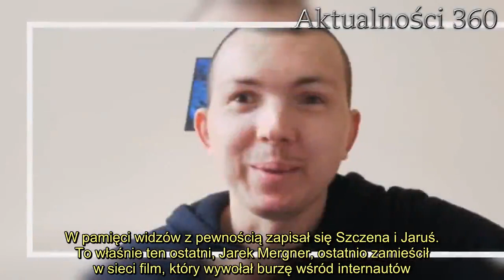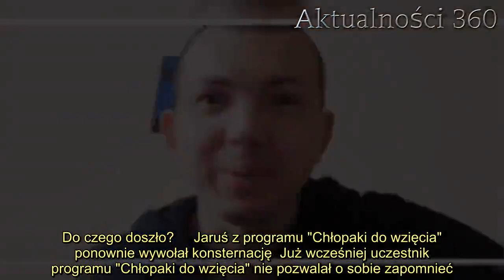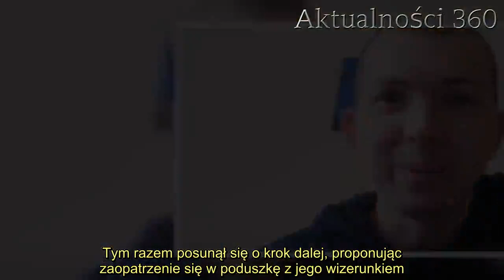Jaruś z "Chłopaków do wzięcia" sięgnął dna. W sieci pojawiło się nieprawdopodobne nagranie, ręce opa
Niejednokrotnie mogliśmy natknąć się na programy, które wywoływały spore emocje. Bez wątpienia do tego grona takich produkcji należą "Chłopaki do wzięcia". Wielu bohaterów tej produkcji podejmowało się  kontrowersyjnych aktywności. Jednym z nich jest Jaruś. Mężczyzna zrobił ostatnio coś, obok czego ciężko przejść obojętnie.   "Chłopaki do wzięcia" to program, który był pełen niezwykle wyrazistych postaci. W pamięci widzów z pewnością zapisał się Szczena i Jaruś. To właśnie ten ostatni, Jarek Mergner, ostatnio zamieścił w sieci film, który wywołał burzę wśród internautów. Do czego doszło?     Jaruś z programu "Chłopaki do wzięcia" ponownie wywołał konsternację  Już wcześniej uczestnik programu "Chłopaki do wzięcia" nie pozwalał o sobie zapomnieć. . Tym razem mężczyzna, zdaniem niektórych internautów, przerósł samego siebie i zrobił coś, co wywołuje niesmak.  Bohater programu "Chłopaki do wzięcia" w ostatnim czasie stał się niezwykle aktywnym użytkownikiem portalu YouTube. Jaruś regularnie zamieszcza tam nagrania, na których pokazuje swoje kolekcje i produkty przygotowane dla jego fanów. Ostatni z nich wywołał spore emocje. Co takiego zaprezentował Jaruś?       Internauci przecierali oczy ze zdumienia  Jaruś z programu "Chłopaki do wzięcia" zdecydował się zaprezentować kolejny produkt opatrzony jego wizerunkiem. Wcześniej mężczyzna zachęcał do zakupu kubków, breloczków, a nawet krówek, na których znajdowała się jego twarz. Tym razem posunął się o krok dalej, proponując zaopatrzenie się w poduszkę z jego wizerunkiem.  Internauci niemal od razu zareagowali i zaczęli dodawać niezwykle kąśliwe komentarze pod adresem Jarusia. Wiele z nich można by uznać za wulgarne. Okazuje się, że poduszki z twarzą mężczyzny nie były strzałem w dziesiątkę i ich produkcja raczej się nie zwróci. Jaruś zachwalał swój produkt, jednak może okazać się to niewystarczające.     2.   Drwiny internautów są wyjątkowo wymowne. Jaruś z programu "Chłopaki do wzięcia" przeliczył się, proponując wszystkim zakup poduszek z jego wizerunkiem. Jednak warto pamiętać, że nikt nie zmusza do zaopatrywanie się w taki produkt. Jeżeli komuś się on nie podoba, wystarczy go nie kupować.        Źródło: YouTube jarek mergner chłopaki do wziecia